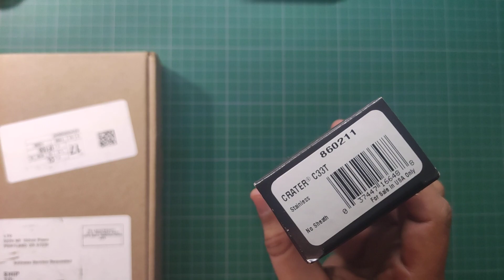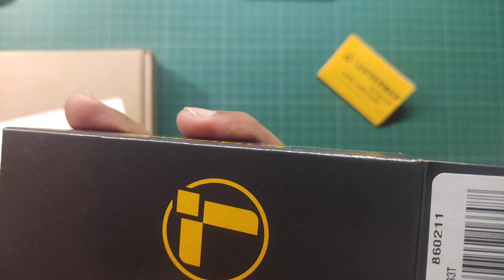Unboxing Leatherman Crater C33T Especial para EDC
Unboxing de esta pequeña navaja para EDC cuenta con un destornillador de cruz uno de paleta viene con clip y un mosqueton que sirve para abre botellas y la hoja principal en acero 420HC